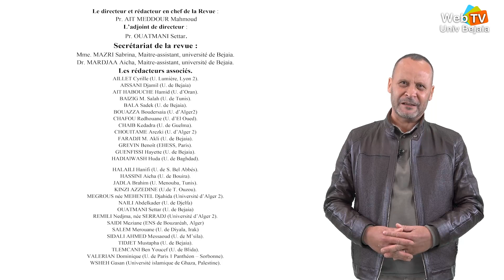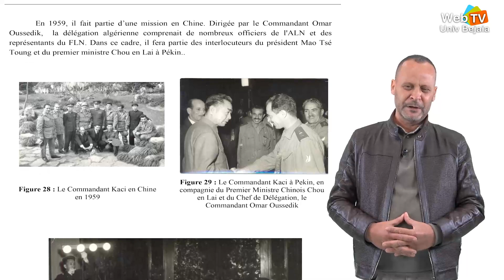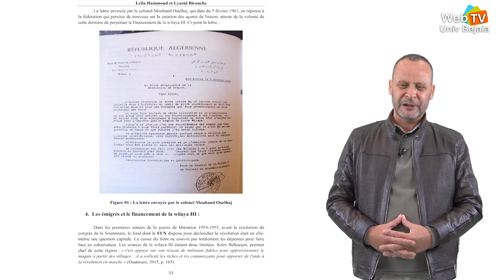l'indexation de la revue "Revue d'histoire méditerranéenne" dans ERIH Plus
▶️ Vidéo : Intervention du Pr. AIT MEDDOUR Mahmoud  à l'occasion de l'indexation de la revue "Revue d'histoire méditerranéenne"  dans " European Reference Index for Humanities" ERIH Plus.

🔴Pr. AIT MEDDOUR Mahmoud: Enseignant au département d'histoire  (Faculté des sciences humaines et sociales) directeur et rédacteur en chef de la revue d'histoire méditerranéenne.

🔴Félicitations à notre université, à la faculté des sciences humaines et sociales , au département d'histoire, Félicitations également à toute l'équipe de la revue.